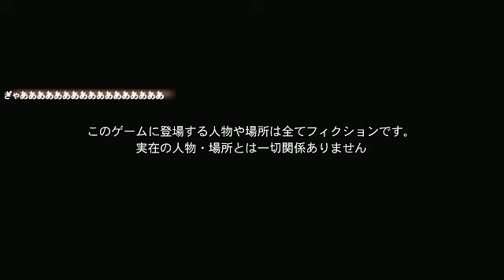ダイイングライト完全版【#22】